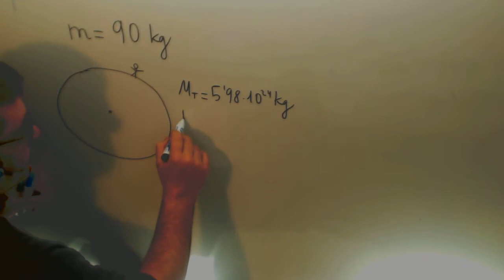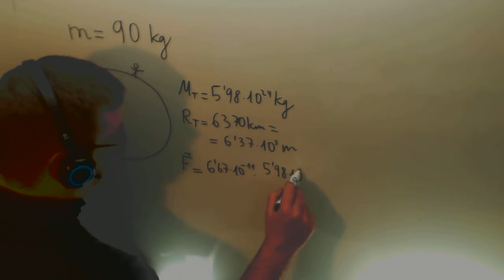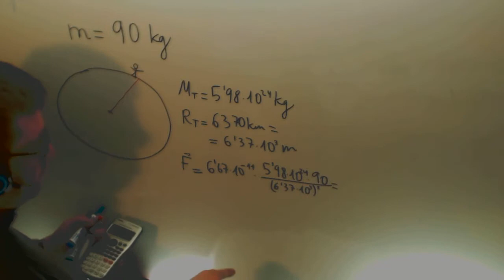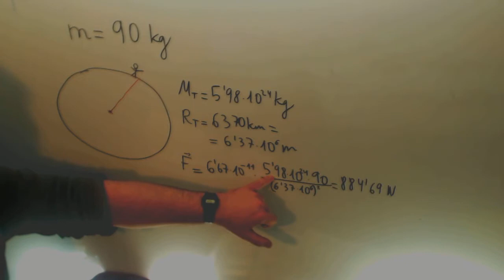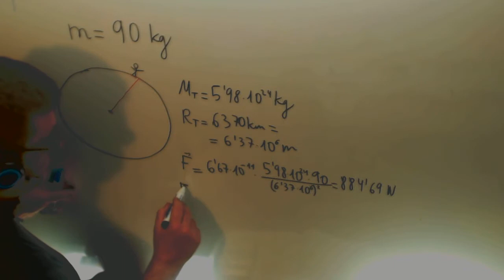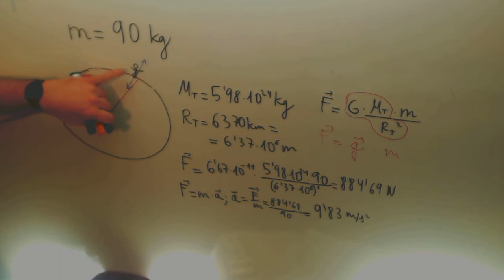Calcular aceleracion gravedad Tierra Fisica 1º Bachillerato Academia Usero Estepona